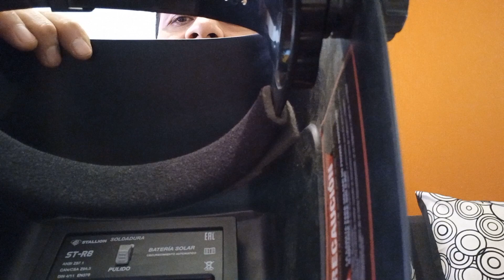Tips de seguridad para utilizar la mini amoladora angular correctamente.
Hola amigos espero estén muy bien 👍, en este video les compartiré algunos tips de seguridad para utilizar la mini amoladora angular.
Recuerden utilizar sus herramientas con todos los aditamentos de seguridad.
Mini amoladora GWS 700